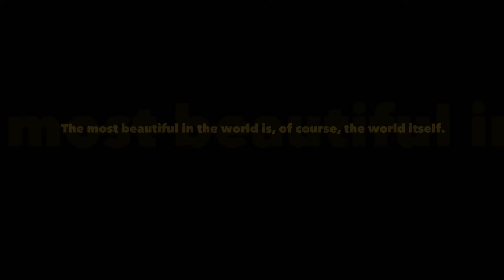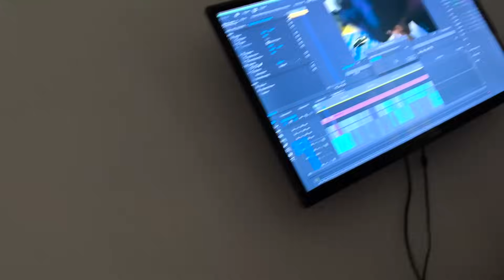Goa Aao To Yaha Zarur Ana 😍 || Sunny Bhavsar Vlogs